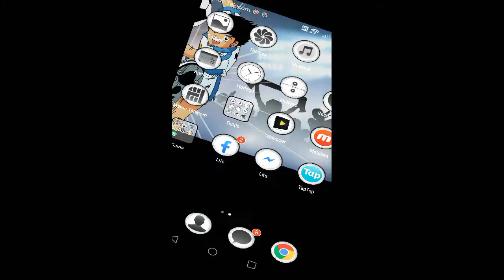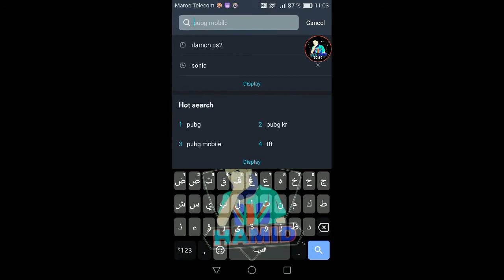naruto strom mobile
طريقة تحميل نروتو ستروم من tap tap
لا تنسو ضغط على زر إشتراك و تعليق و ليك شكرا لكم جميعا الله معنا لتنسو سلاتكم 😎⁦❤️⁩